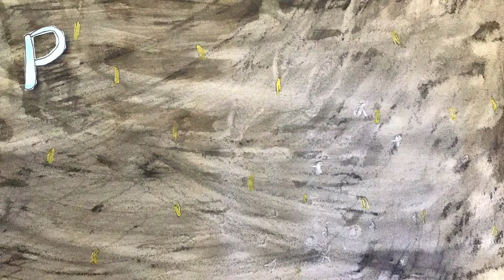Pele Finds A Home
Dive into a magical tale with "Pele Finds A Home" a stop motion animation created by Mrs. Oliphant's 4th-grade class. Watch as the students bring Hawaiian mythology to life using watercolor figurines.